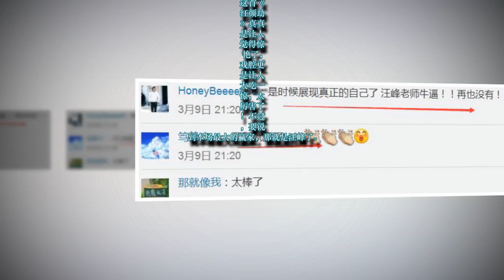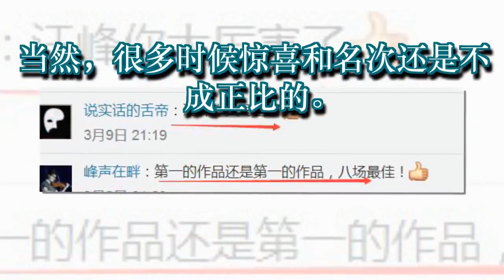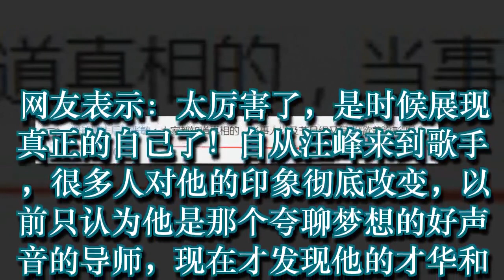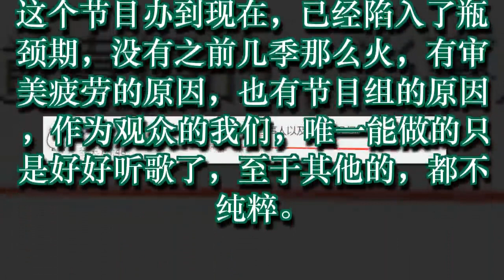汪峰得了冠军，节目组的顺水推舟太高明了！